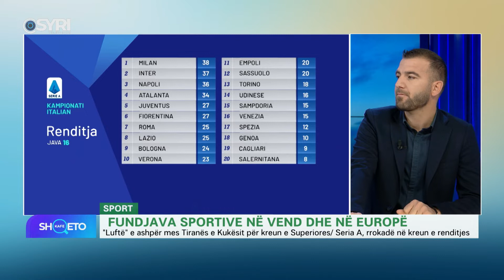KAFE SHQETO/ Fundjava sportive në vend dhe në Europë (06.12.2021)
KAFE SHQETO/ Fundjava sportive në vend dhe në Europë
Në studio Alfred Guraj